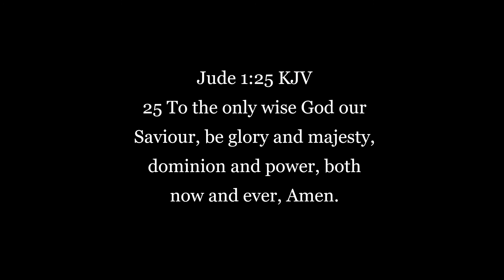Frimley Park Hospital N H S my dads admission and care vlog18 11 12 2020 update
Journalised Video log of N.H.S regulatory malpractice, overseeing interruptions and devious meddling and liars.